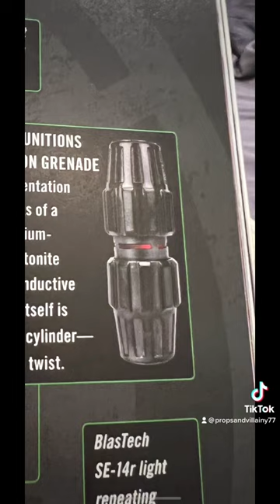Star Wars fragmentation grenade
Inspired by the genius @FabWorks80
He made a dollar store detonator so I loved it so I made a version of it  .